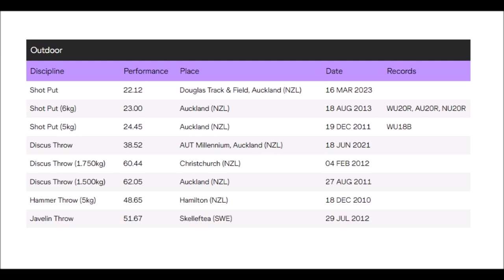Jacko Gill (New Zealand) PERSONAL BEST shot put 22.12 meters Douglas T & F Auckland 2023-03-16.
Jacko Gill (New Zealand) PERSONAL BEST shot put 22.12 meters  Douglas Track & Field, Auckland 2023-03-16.